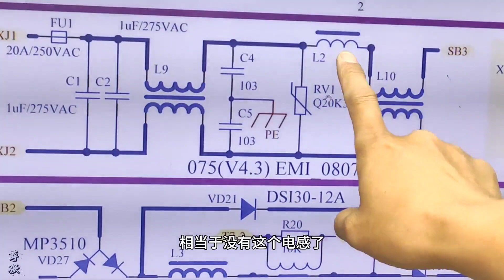中兴2400电源烧这个电感还是第一次遇到，不过也不影响使用